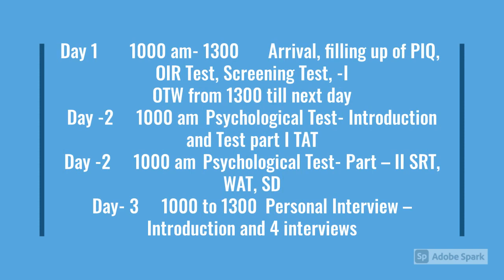SSB Interview Crash Course for NDA Aspirants- Rs.10 k with food, accm at Coimbatore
SSB - NDA- Crash Course
7 days with food, accm notes and T-shirts

Day 1 1000 am- 1300 Arrival, filling up of PIQ,  OIR Test, Screening Test, -I
OTW from 1300 till next day
Day -2 1000 am Psychological Test- Introduction and Test part I TAT
Day -2 1000 am Psychological Test- Part – II SRT, WAT, SD
Day- 3 1000 to 1300 Personal Interview – Introduction and 4 interviews
Day-4 0800 am to 1200 Noon
AF GTO- GD, Lecture practice – I
Balance of Interview  and GPE-I
Day-5
 0800 to 1200 GPE, and Intro to Out door task, Final assessment of GD and Lecture
Day- 6 0800 to 1200 Out door, PGT, HGT, CT, FCT
AN- Final Psych Test for assessment
Day-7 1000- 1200 Final Conference and Feed Back